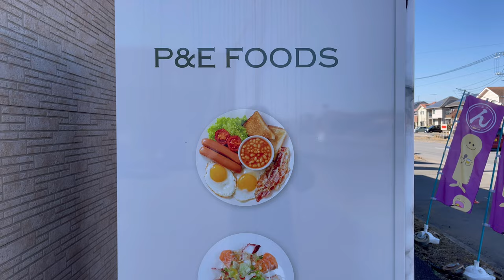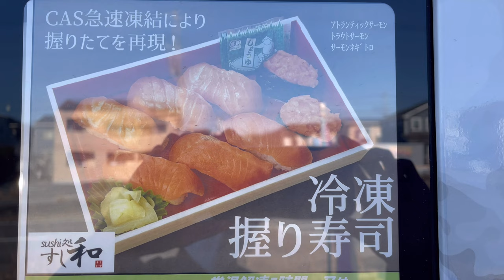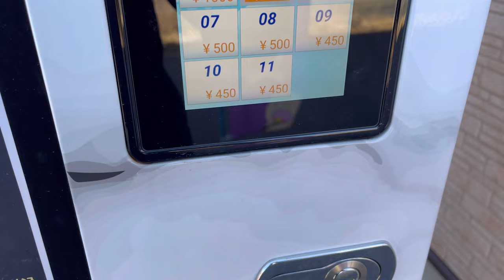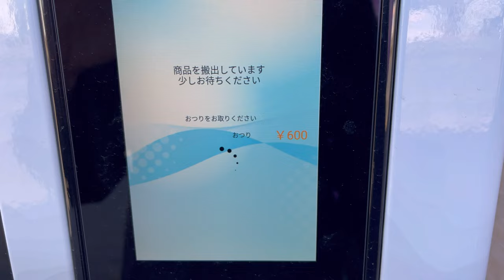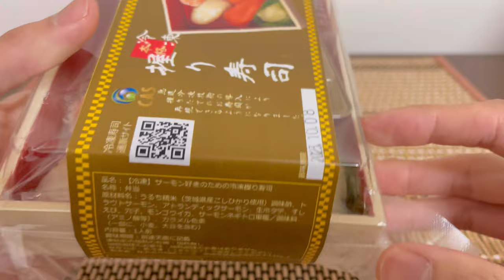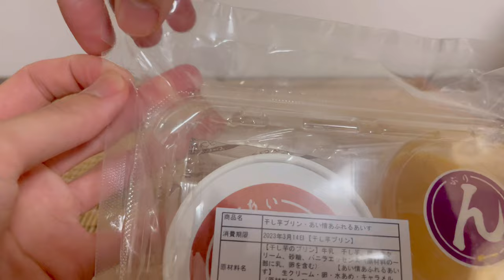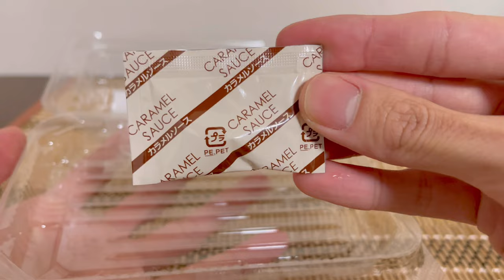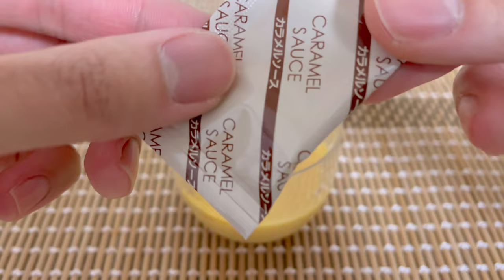Sushi Vending Machine in Japan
It was so high quality that I couldn't believe I bought it from a vending machine.

I am a Japanese born and raised in Tokyo.

This channel introduces delicious Japanese food and wonderful places!

Sushi Vending Machine
Address　〒300-1207
茨城県牛久市ひたち野東4-8-3